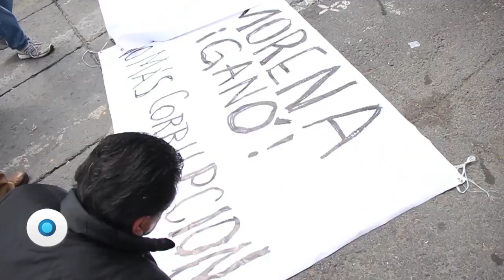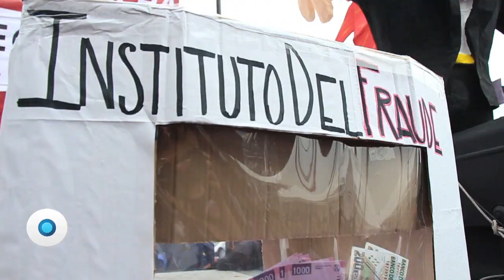Las marchas que vienen... | Reporte Indigo 773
En espera de que el Tribunal Electoral del DF resuelve si se abren las urnas para un nuevo conteo en la GAM, a guerra entre Morena y el PRD arrecia